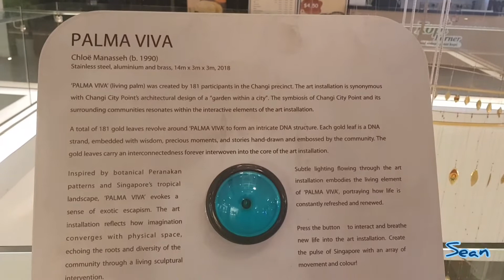Sculptures in Singapore Series: Palma Viva by Chloë Manasseh, United Kingdom, 2018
The artwork can be located at Changi City Point, Singapore.

From the information plate:

PALMA VIVA
Chloë Manasseh (b. 1990)
Stainless steel, aluminium and brass, 14m x 3m x 3m, 2018

PALMA VIVA (living palm) was created by 181 participants in the Changi precinct. The art installation is synonymous with Changi City Point's architectural design of a "garden within a city'. The symbiosis of Changi City Point and its surrounding communities resonates within the interactive elements of the art installation.

A total of 181 gold leaves revolve around PALMA VIVA to form an intricate DNA structure. Each gold leaf is a DNA strand, embedded with wisdom, precious moments, and stories hand-drawn and embossed by the community. The gold leaves carry an interconnectedness forever interwoven into the core of the art installation.

Inspired by botanical Peranakan patterns and Singapore's tropical landscape, "PALMA VIVA evokes a sense of exotic escapism. The art
installation reflects how imagination converges with physical space, echoing the roots and diversity of the community through a living sculptural intervention.

Subtle lighting flowing through the art installation embodies the living element of 'PALMA VIVA, portraying how life is constantly refreshed and renewed.

Press the button to interact and breathe new life into the art installation. Create the pulse of Singapore with an array of movement and colour!

To view the leaves up close and learn about the story behind them, please visit:

Please visit the artist's website for more details